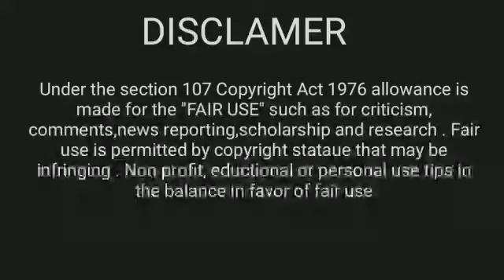BHEESHMA HINDI DUBBED TRALIER. NITHIN, RASHMIKA MANDANNA BLOCKBUSTER MOVIE IN HINDI.@GUJJUSTUDIOS.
Hello guys 👋 this is our new video 😁 with new day.

GUYS THIS VIDEO IS NOT A COPYRIGHT OF ANY MOVIE SO PLEASE DON'T REPORT THIS VIDEO. AND WE ARE GIVING YOU LINK OF THE REAL VIDEO. SO PLEASE GIVE US PERMISSION 🙏.WE ARE PROMOTING THIS MOVIE. THANK YOU 😊 GUYS FOR SUPPORTING US.

THE CHARACTER NAMES FOR ACTING, DUBBING AND EDITING:-

STARTING WITH:-

                             NITHIN
                             RASHMIKA MANDAANA
                             VENNELA KISHORE
                             SAMPATH RAJ

PRODUCED BY:-
GUJJU STUDIOS

DIRECTED BY:--

                       VENKY KUDUMULA

DUBBING CHARACTERS:-

NITHIN AND ALL
VOICES BY - MANAV PARIKH

 EDITED BY JAY SHAH AND MANAV PARIKH.

DUBBING TEASER IS PRODUCED BY
GUJJU STUDIOS.

THANKS FOR SUPPORTING US 😊 AND WATCHING OUR VIDEO ❤️.

FOR ANY QUIRE'S OR QUESTIONS TELL ME ON INSTAGRAM:-

GUJJU STUDIOS PROFESSIONAL ACCOUNT LINK:-